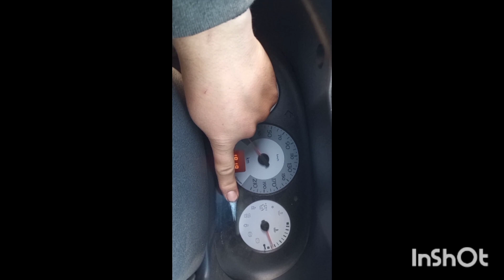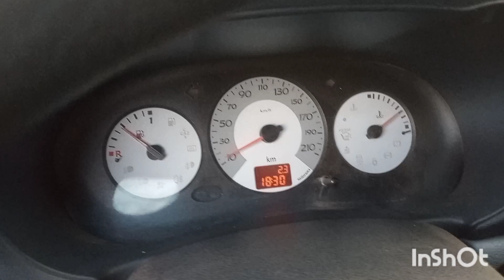galgos y libres ! mas o menos como es un día de un galgero paso a paso con sus perros 🇦🇷 !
arrancando el día 🥱🇦🇷 !!! terminamos con un vareo de 10 !!! 💪